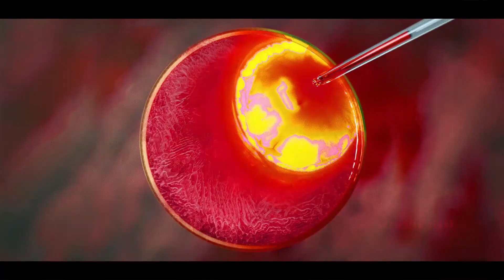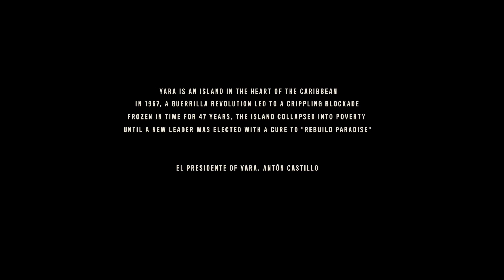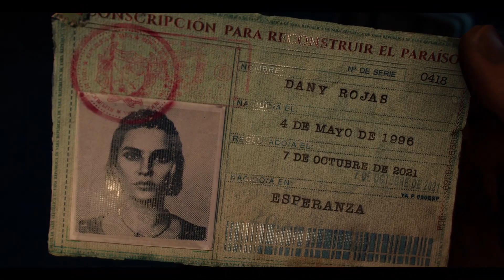Far Cry 6 Playthrough - Part 1 | The Lucky One | PS4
Far Cry 6 Walkthrough Playthrough Gameplay Part 1 includes first impressions and PS4 review of the full story of the new Far Cry 6 game by Ubisoft on Playstation 4. This series will have the full game walkthrough playthrough of Far Cry 6 from beginning to end, and will include the full story with all missions, all story chapters, OST, cut scenes, and cinematics till the ending of the single-player story.

CHAPTERS –
0:00 Intro
5:34 La noche de la muerte
7:30 Escape the building
9:57 Get to the sewers
12:38 Reach the rooftops
14:46 Reach the boat
19:56 The lucky one
22:01 Find Clara's camp
28:01 Clara Garcia